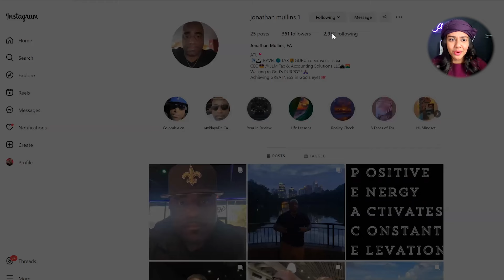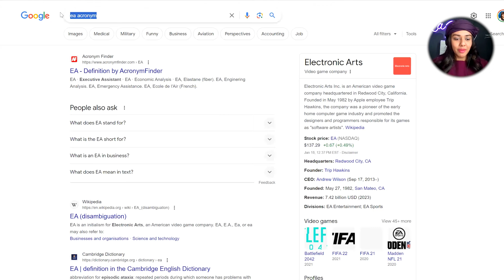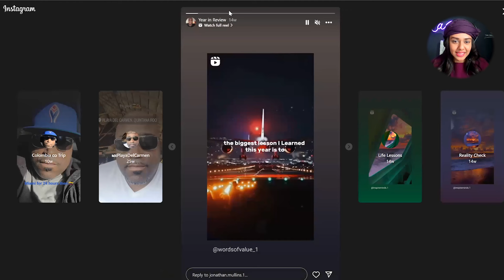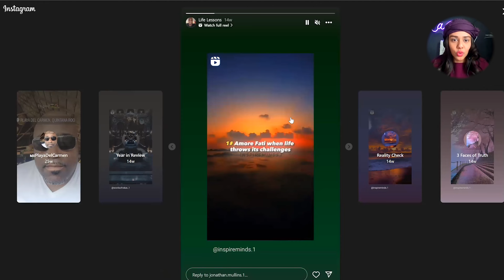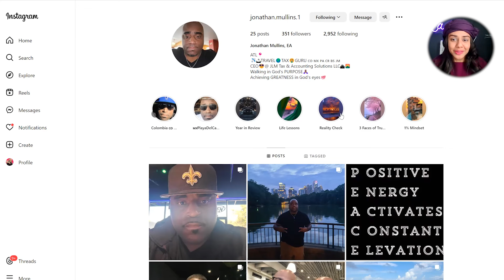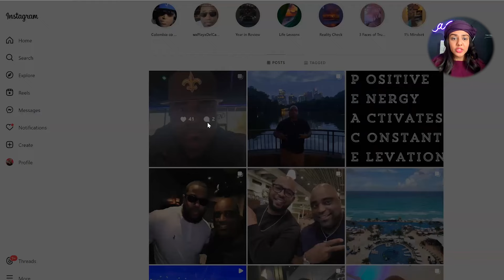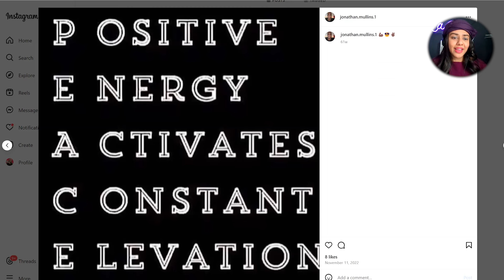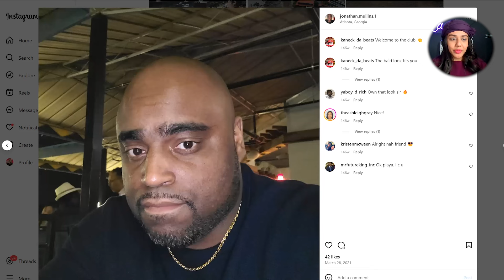How To Build A Premium Personal Brand Instagram Profile | Live Instagram Audit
What’s up, solopreneurs! Welcome to “Be Your Brand”, a podcast by Boss Diplomat that helps solopreneurs become Brand Ambassadors for their business and be so awesome, you can’t be ignored. I’m your host, Talyn Rahman-Figueroa, your diplomat-turned-personal brand expert, and today I have another insider secret to share with you so that you truly become the face of your business.

In this episode, I will review an Instagram profile to point out the things you should have in your Instagram profile if you want your brand to be known as a premium one. If you want to learn how you can transform your Instagram profile into a premium brand that attracts high-ticket clients.

Thanks for joining me on “Be Your Brand”. In the next episode, I will guide you about choosing your niche! Laters, bosses!